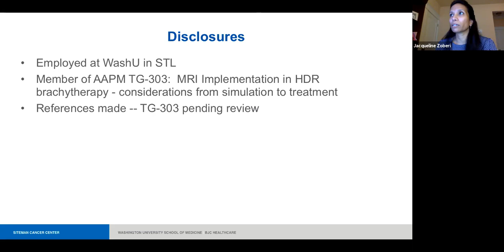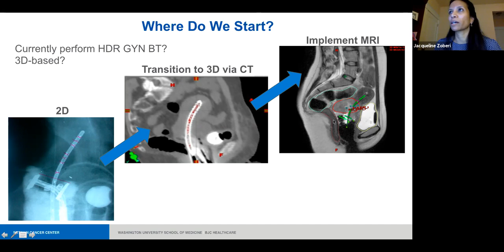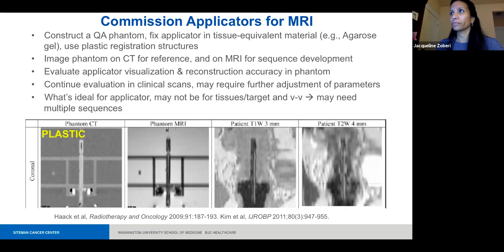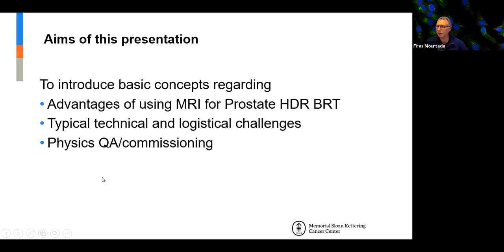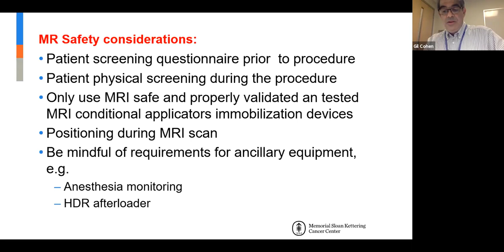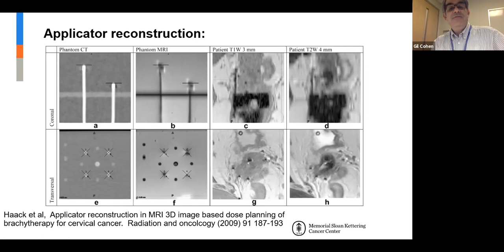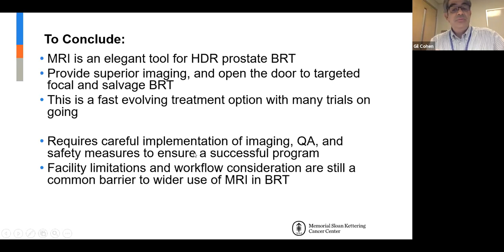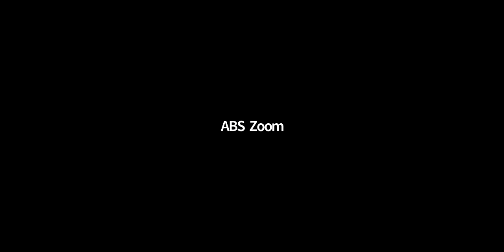The Medical Physics Nuts and Bolts of MR for GYN and Prostate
Join ABS medical physicists, Jacqueline Zoberi, Ph.D., Gil Cohen, PhD, and ABS President, Firas Mourtada, Ph.D. as they discuss the benefits of MRI for HDR brachytherapy, be aware of published resources that are available (and coming), and understand practical considerations that arise when incorporating MRI into an HDR gynecologic and prostate brachytherapy programs.